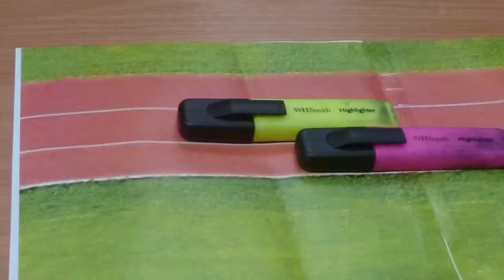Highlighter Race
A short stop motion we made on Level 3 Creative Media Production, I was given the task of creating a stop motion and I wasn't sure of what to use, so I used the highlighters from my pencil case to create this.